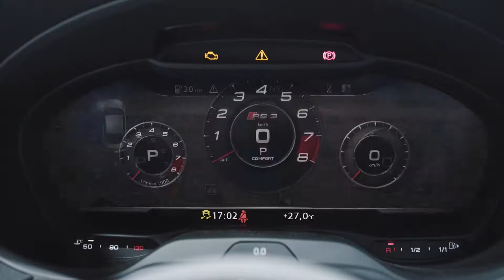Showreel Blue Max Média 2017